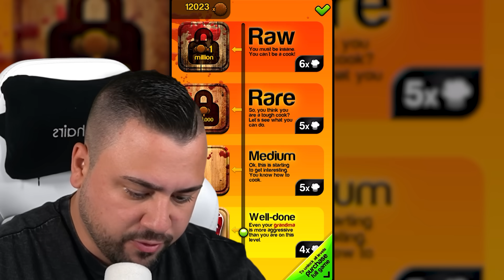Ich teste eine VERBOTENE APP?! (Charlie the Steak)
SO KANNST DU MICH AUCH KOSTENLOS SUPPORTEN:
1.) VIDEOS BIS ZUM ENDE GUCKEN 🥰
3.) CREATORCODE NUTZEN bei z. B. Fortnite: "DENNOME" 😎